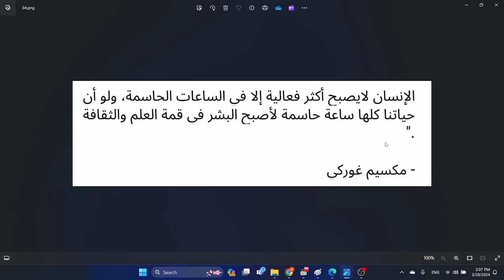لا تكن نشيط فقط في الساعات الحاسمة